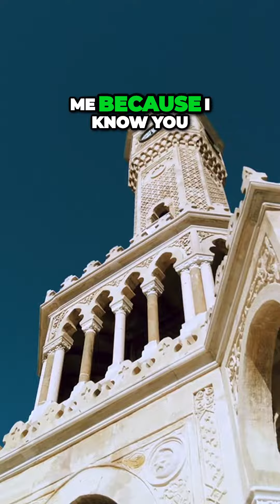Being an artist is about embracing your uniqueness and sharing your perspective with the world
Being an artist is about embracing your uniqueness and sharing your perspective with the world. Let's celebrate the diversity of creativity! 🌍🎨